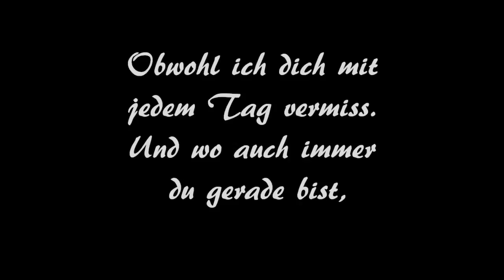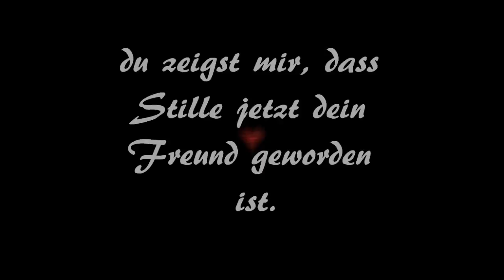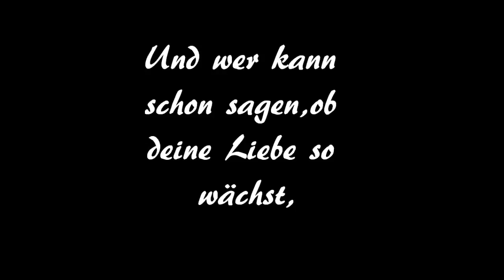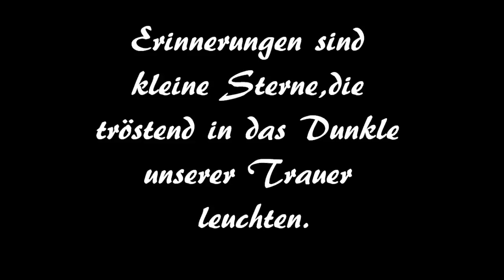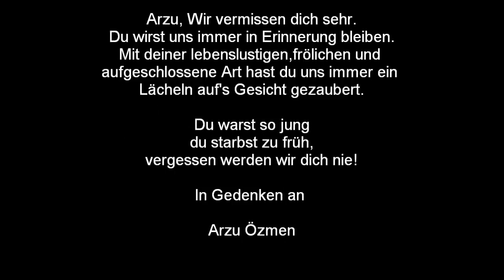In gedenken an Arzu Özmen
R.I.P Arzu ♥

Das ist das Trauer Video vom Gottesdienst..
Ich bitte darum das unter diesem Video KEINE Diskussionen stad finden ..
Denn das ist NUR für Arzu ..

Arzu Du fehlst uns sehr ..♥
Du warst so jung,
du starbst zu früh!
Vergessen werden wir dich NIE!